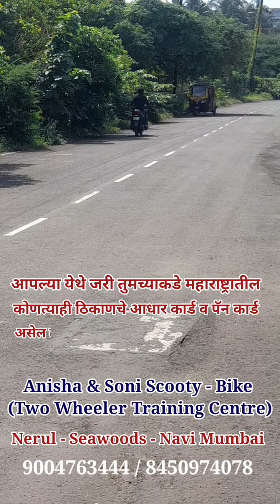How to ride gear bike | bike training | Learn to ride bike | बाईक चालवायला शिका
Anisha & Soni Scooty, bike and Car training centre / अनिशा अँड सोनी स्कुटी, बाईक अँड कार ट्रेनिंग सेंटर..

For Gents and ladies / पुरुष व महिलांसाठी

आपली ट्रेनिंग केवळ नेरूळ - सीवूड्स- नवी मुंबई या ठिकाणी होते / We provide training only in Nerul - Seawoods Navi Mumbai ...

Free Pick up and drop facility available from seawoods Railway station / सीवूड्स स्टेशन वरून मोफत पिकप आणि ड्रॉप फॅसिलिटी उपलब्ध आहे.

Click the link below to contact us to learn scooty, bike, bullet, private car and also to make driving licence / स्कुटी, बाईक, बुलेट व प्रायव्हेट कार शिकण्यासाठी तसेच ड्रायव्हिंग लायसन्स बनवण्यासाठी खाली दिलेल्या लिंक वर क्लिक करा त्यावर आपला फोन क्रमांक व ऍड्रेस मिळेल..

For phone Number and address search "Anisha & Soni training centre Nerul Navi Mumbai" in google / गुगल मध्ये "Anisha & Soni training centre Nerul Navi Mumbai" असे सर्च करा आपला फोन नंबर व ॲड्रेस मिळेल.

Free pick up and drop available from Seawoods railway station / आपली ट्रेनिंग केवळ नेरूळ - सीवूड्स नवी मुंबई या विभागांमध्ये होते. नवी मुंबईतील सीवूड्स या रेल्वे स्टेशन वरून फ्री पिकअप अँड ड्रॉप फॅसिलिटी अवेलेबल आहे..